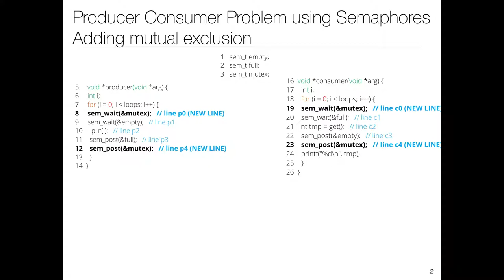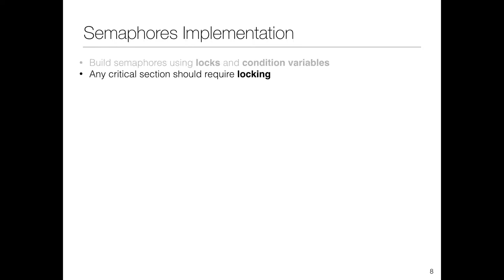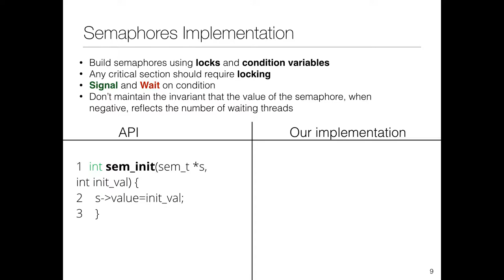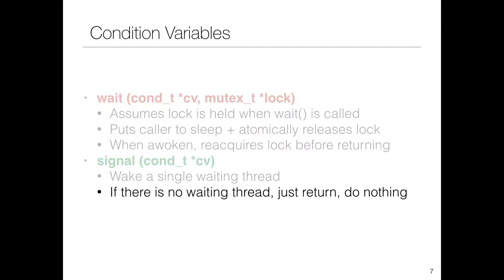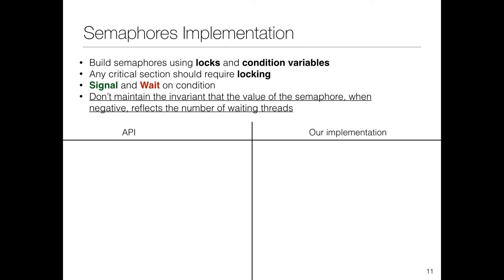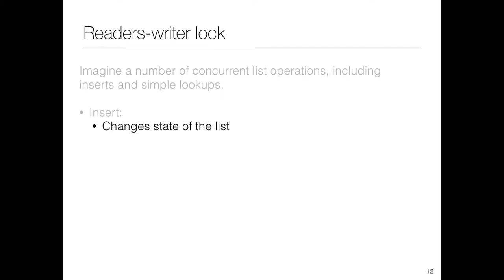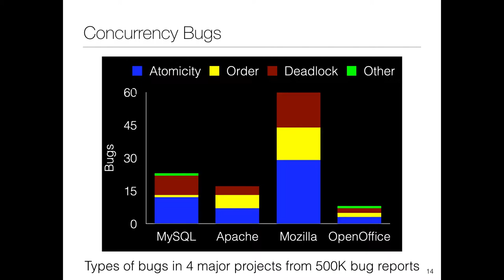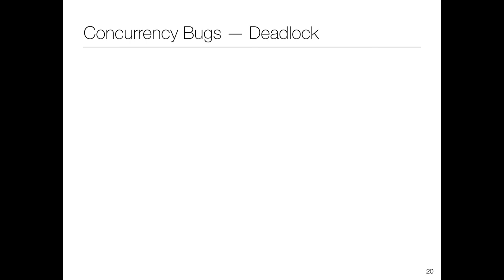Lecture 25: Concurrency Bugs